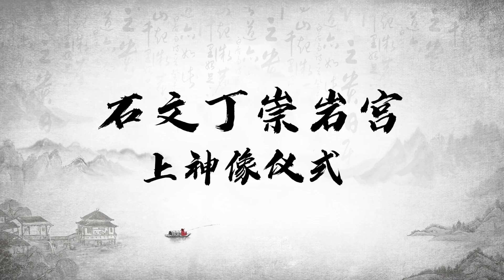石文丁崇岩宫甲辰年上神像仪式完整版6月9日2024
拍摄时间6月8号2024年 上神像仪式耗时14小时工程
石文丁崇岩宫美化后山，在后山增设“双龙戏珠”龙门，并安奉3尊12尺至14尺高的石雕神像，不仅可让善信拜拜求平安，石文丁渔村位置最高，可以望海看夕阳的最新打卡点。
宫理事会委任峇株巴辖健恒艺术工程接手美化工程，并安排中国泉州市惠安县崇武镇的工匠师，赶工雕塑14尺（168寸）高的“站莲观音”花岗石雕像，以及两尊各12尺高的山神及土地公雕像。
3尊神像已比预期时间提早1个月从中国运抵我国，并于昨早9时至深夜11时，由裕丰吊车服务、金辉工业有限公司及健恒艺术工程逾15名工作人员，加上石文丁村民协助下，花费14个小时用吊秤车把3尊神像吊运至山上安座。
裕丰吊车服务东主纪楚德说，由于每尊石雕神像重约5公吨，工作人员已提前一星期费时3天在山上安装高空铁架，作为支撑运送神像的“轨道”，让神像能顺利被运至山上“安座”。
石文丁崇龙宫大伯公前早先为3尊神像主持点睛开光仪式，再分别盖上“福禄长存”红帘，待农历五月初十（6月15日）辰时，再举行揭帘仪式。
3尊神像皆面向南方，安座后可供善信上香膜拜，其中供奉观音像的香炉直径24寸，象征“廿四节气”